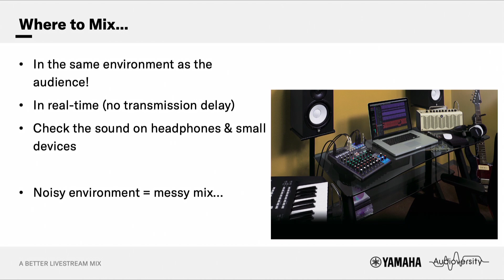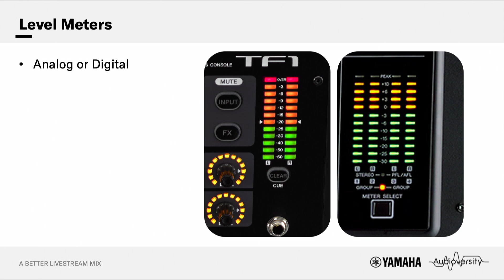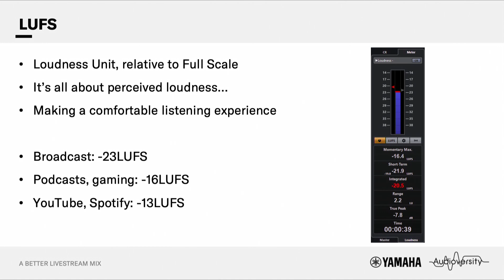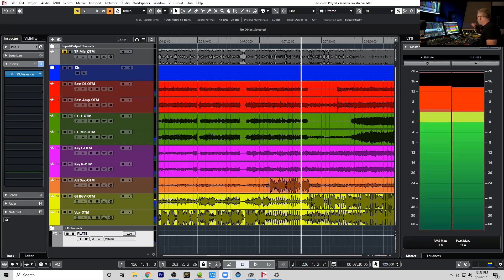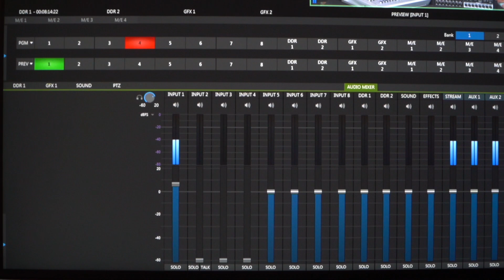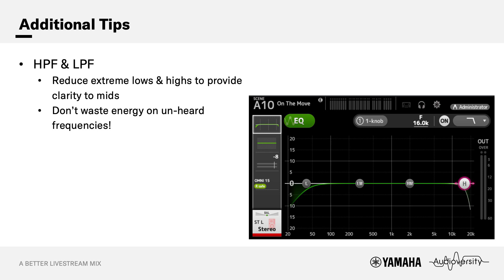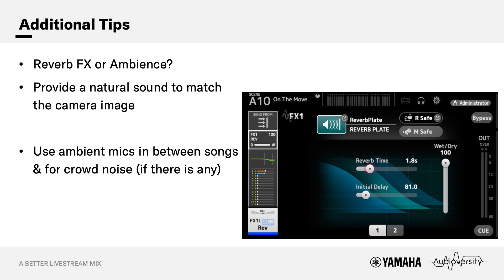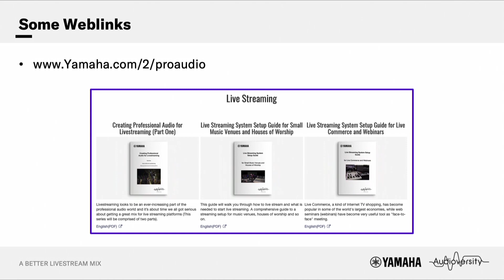Yamaha Audioversity Webinar: Making a Better Livestream Mix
Mixing music for live streamed events isn't as easy as it looks. Techniques honed from years in a studio, theatre, music hall, or house of worship, will need adjusting. Even re-calibrating. Learn the techniques and gain tips with Yamaha’s well-known Andy Cooper (UK) and special guest Ashley Shepherd (USA), producer & engineer. We will discuss levels and LUFS, compression and limiting, analog and digital, USB and Dante, bandwidth and band-pass. And probably a whole load more!

0:00:00 Introduction
0:03:12 What equipment we are using
0:04:36 Where to Mix...
0:09:17 Audio Levels
0:15:22 Level Meters
0:17:16 How to set up the level for live streaming
0:20:10 LUFS
0:21:59 K-System
0:26:53 Demo with Nuendo
0:32:51 Demo with TF mixer
0:36:50 Problem when setting up the level
0:40:04 Adjusting dynamics using Nuendo
0:44:03 TF V4.5
0:46:25 Additional Tips
0:51:18 Q&A
1:03:34 Online Material

Webinar held on May. 26th, 2021